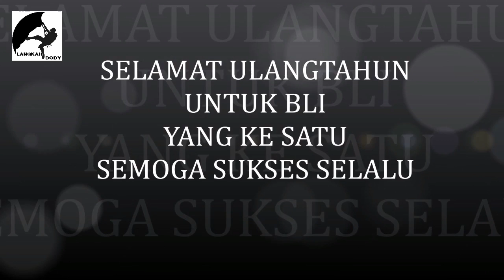VLOG #2 : Langkah Dody Ke Pantai Sawarna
ini adalah kisah perjalanan gw bersama anak anak Backpacker Lounge Indonesia ke Pantai Sawarna Lebak Banten. untuk info lengkap bisa cek website gw di